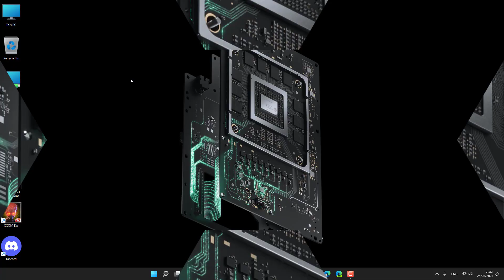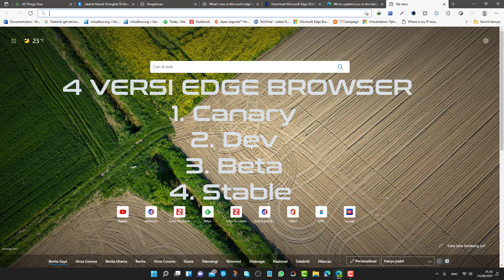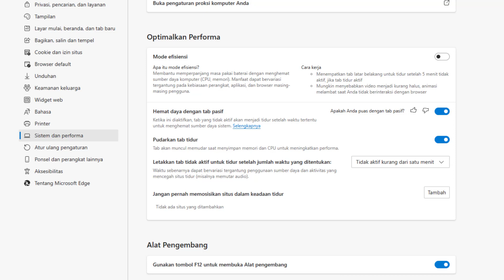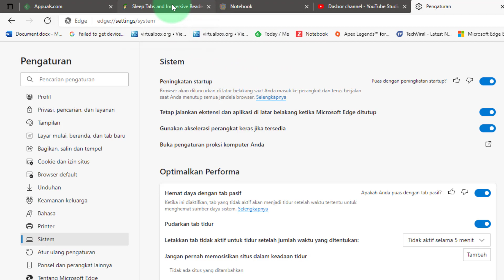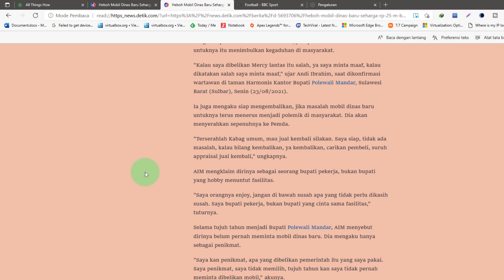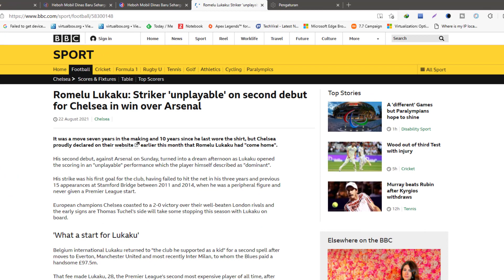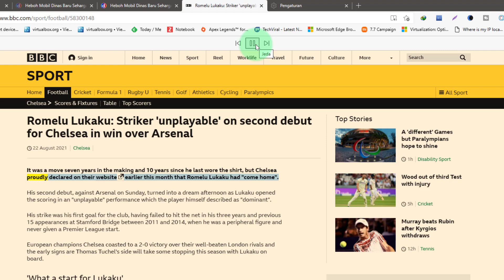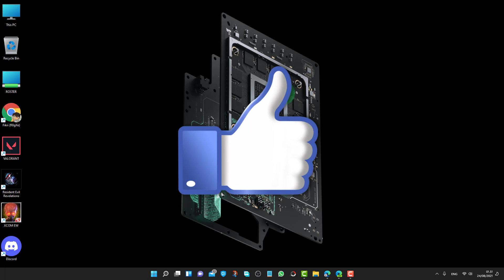3 Fitur Ini Membuat Microsoft Edge Semakin Hebat Dibanding Browser lainnya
Video tutorial kita hari ini adalah: 3 Fitur Ini Membuat Microsoft Edge Semakin Hebat Dibanding Browser lainnya

Apakah kamu belum menggunakan Microsoft Edge Sebagai browser utama kamu?
Kalau kamu tonton video ini maka kamu akan berubah pikiran dan ingin mencoba untuk memakai Microsoft Edge browser, bahkan mungkin sebagai browser utama kamu.

Ada 3 fitur keren yang mungkin akan membuat kamu beralih ke Edge Browser. Mau tahu apa saja itu, silakan tonton video ini: 3 Fitur Ini Membuat Microsoft Edge Semakin Hebat Dibanding Browser lainnya sampai selesai.